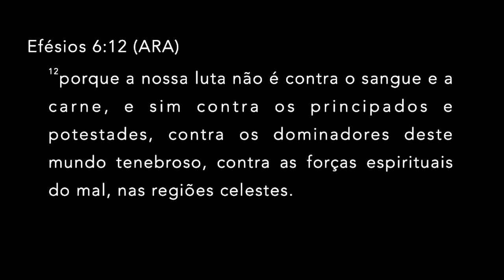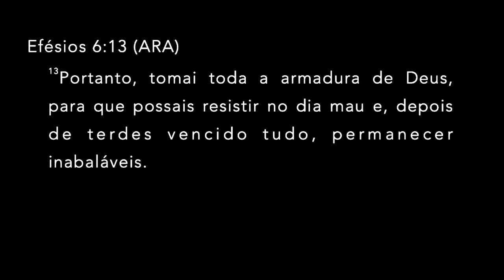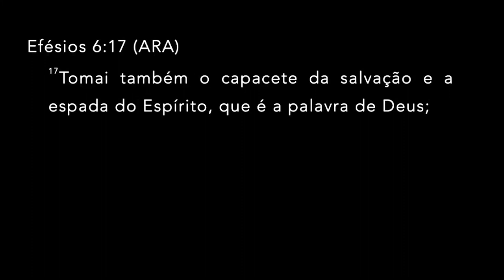Aula 1 - Batalha Espiritual - Ap. Ezequiel Teixeira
Aula 1 da série sobre Batalha Espiritual ministrada pelo Ap. Ezequiel Teixeira

Entrevistas, Palavra, Clips e muito mais. Com a apresentação do Ap. Ezequiel Teixeira, Prª Márcia Teixeira, Prª Tati Teixeira e Pr. Diego Campos.